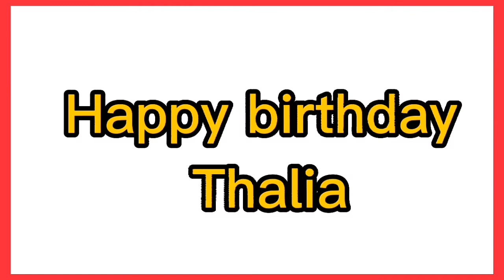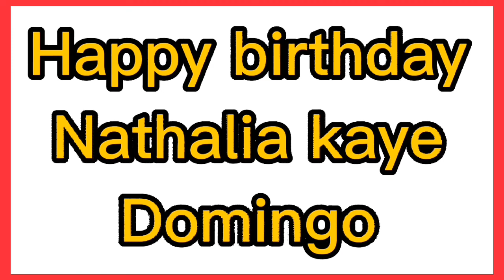January 5 2022 Happy birthday thalia